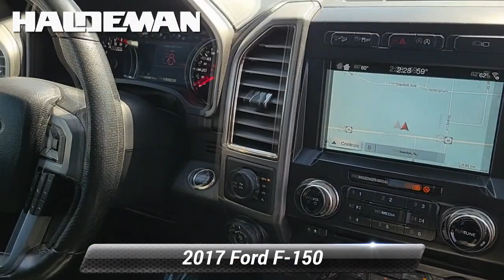Used 2017 Ford F-150 Raptor, Hamilton, NJ SP78144